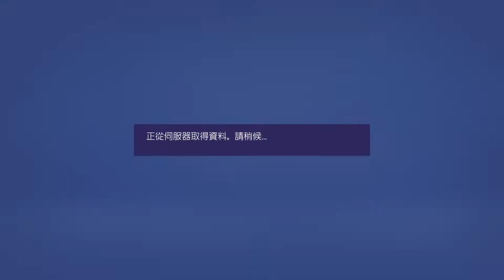FIFA 21 2021-2022 England Permier league Champion match full match 2021－2022 英格蘭超級足球聯賽 冠軍 車路士